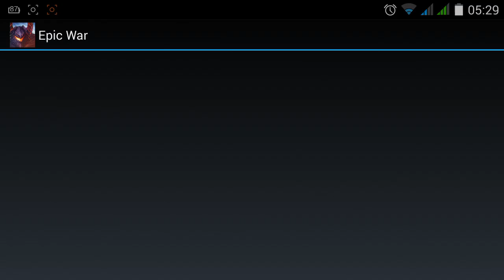Epic War 6 | Android Tower Defense \ Gameplay Review